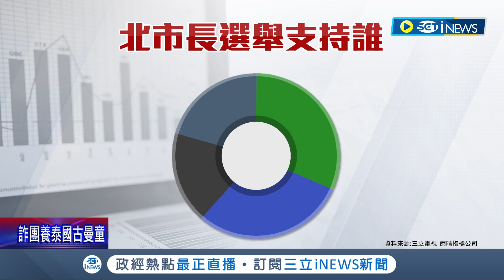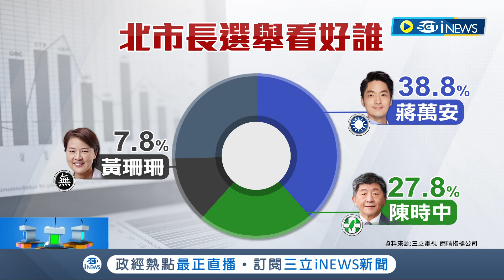逆轉第一! 北市民調中32% 蔣29.5% 珊17.6% 感慨對手抹黑! 阿中直言:破壞信任選贏有何用 民調墊底! 珊:我手機都第一│記者 程彥豪 葛子綱│【台灣要聞】20221114│三立iNEWS